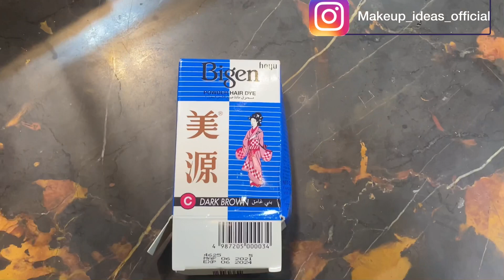How to Color Eyebrows permanently at home / How to Tint Your Eyebrows/ Beign Color Reviews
Welcome to Makeup Ideas Official.

how to color eyebrows with makeup
how to tint eyebrows professionally
permanent hair dye on eyebrows
how to dye eyebrows with hair dye
how to dye eyebrows lighter
eyebrow dye kit
how to dye eyebrows with beard dye
eyebrow dye for men, women.